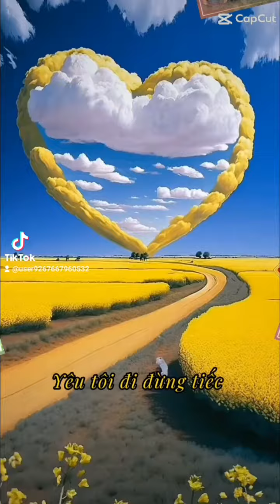朋友成員龍之花現代舞蹈團的抖音影片欣賞歡迎加入台灣社交舞國標舞聯誼網